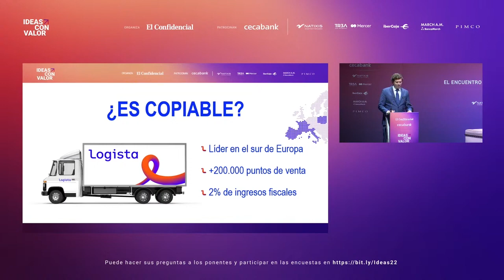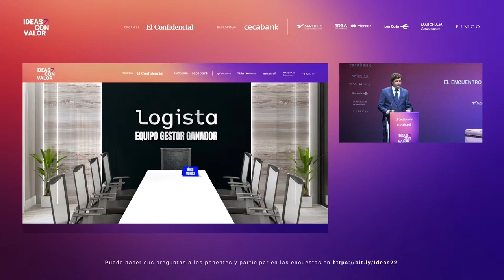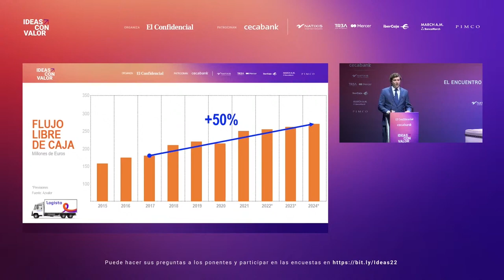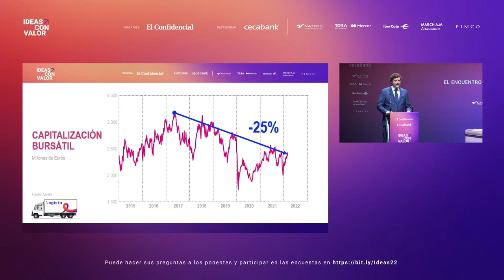Logista como ejemplo de inversión - Javier Campos, analista de Azvalor, en Ideas con Valor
Exposición completa de Javier Campos en el encuentro "Ideas con Valor" organizado por El Confidencial (31 de mayo de 2022).

“Por los contratos a largo plazo, por la relación con los clientes y por su figura como recaudador de impuestos (recauda para el estado el 2% de los ingresos fiscales). Estas son las tres características que ponen en valor a Logista para la gestora Azvalor. [...]

Aunque su capitalización bursátil ha caído un 25% desde los máximos de 2017, “la compañía genera beneficios de forma recurrente y creciente” y  tiene uno de los mejores equipos directivos de España.”

Javier Campos es analista senior en Azvalor y también colabora como profesor en el instituto OMMA Business School Madrid.